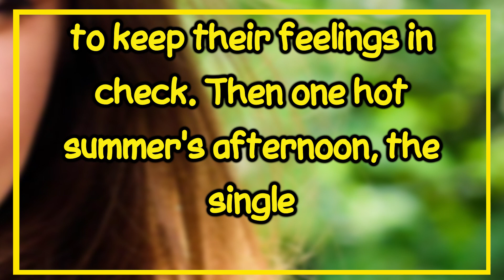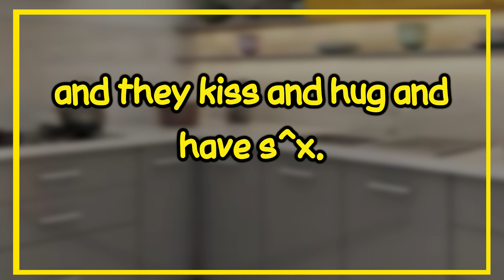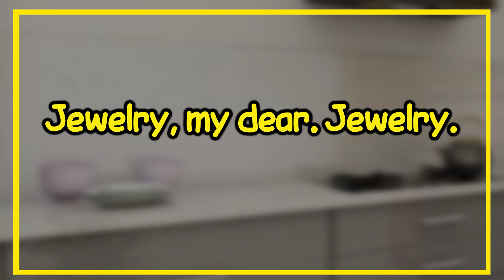dirty joke - shouted down, hey you two, no make love down there